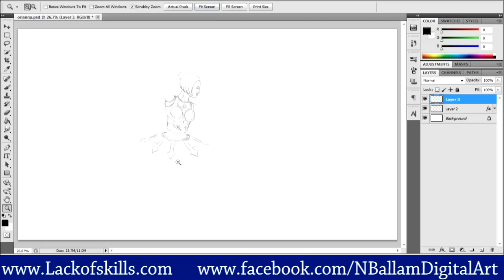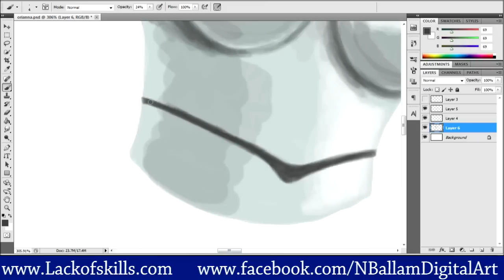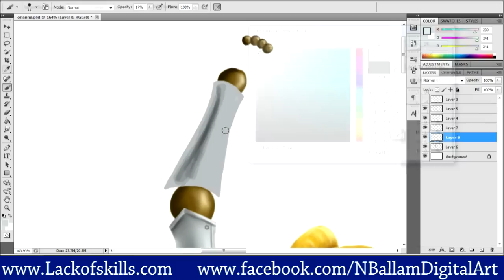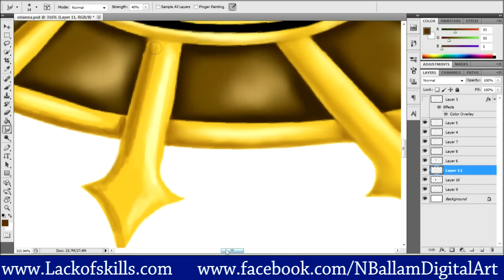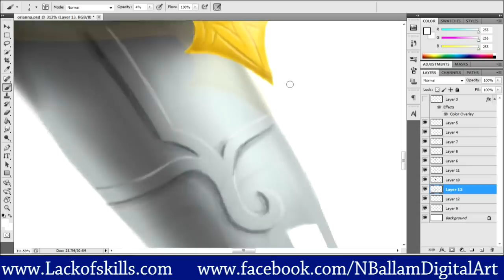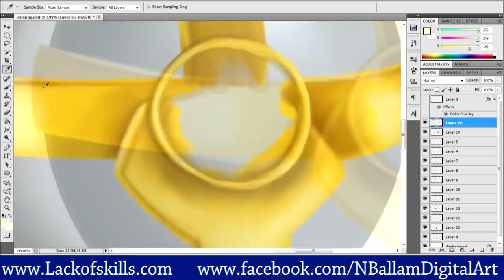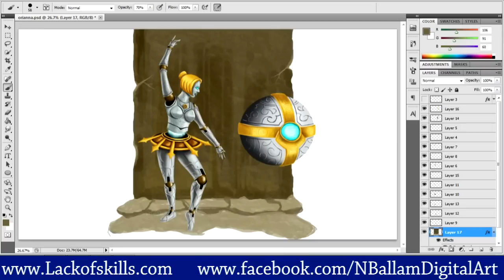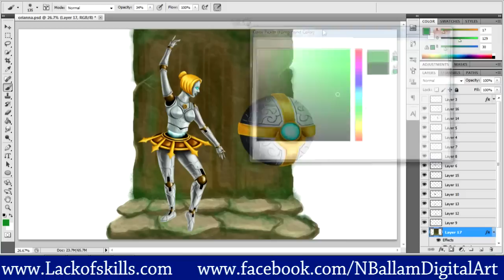Orianna League of Legends Speed Art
I come back to the League drawings with Orianna, the lady of clockwork. I took a long time in photoshop on this one, I hope you like it! She was fun to draw, the detailing took a long time though haha. I have been stupidly busy but I will e trying to upload more videos in the coming months!

Song - Modest Intentions - Jupiter

I don't charge for any of my work so donations are really greatly appreciated! It helpes me keep doing what i love, and keep on bringing out these vids!